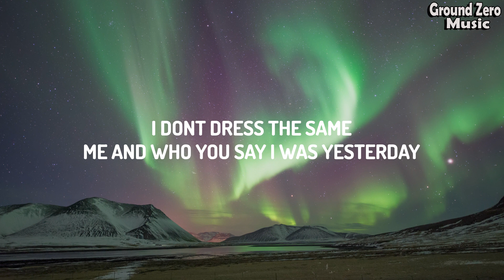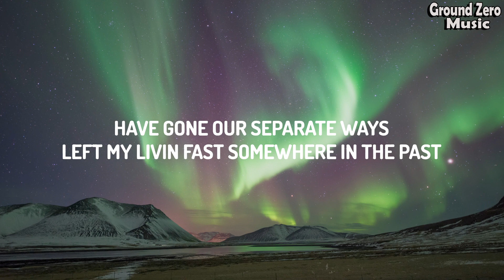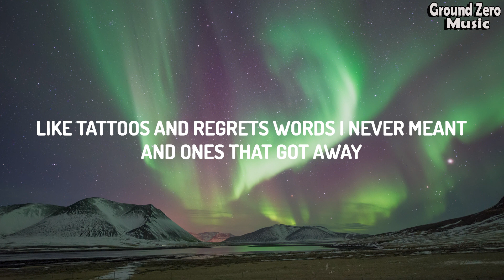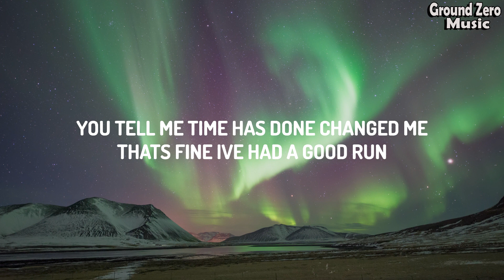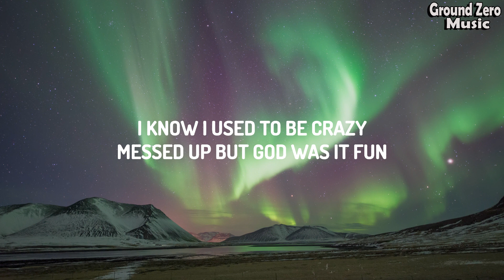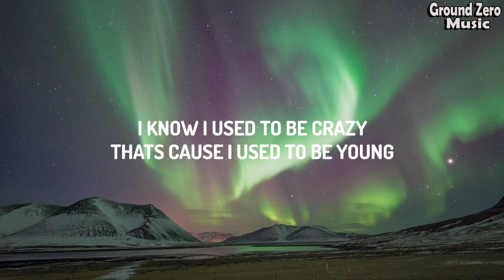Miley Cyrus - Used To Be Young (Lyrics)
(Lyrics):
[Verse 1]

[Bridge]
Oh
Oh
Woah
Woah